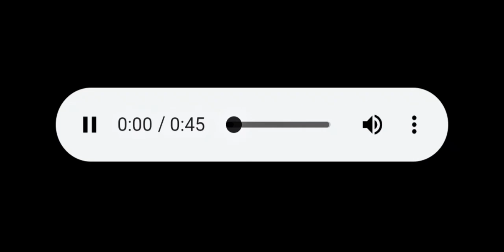The GoodFella Rap (OFFICIAL)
Good song but why